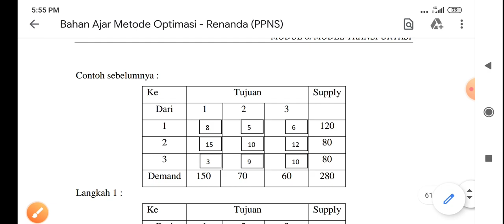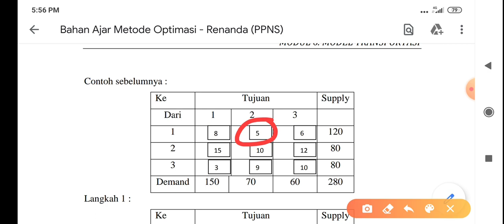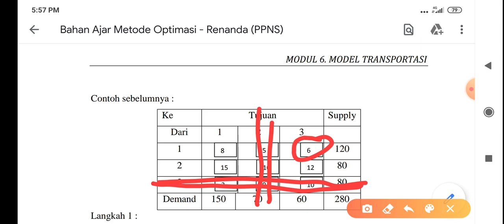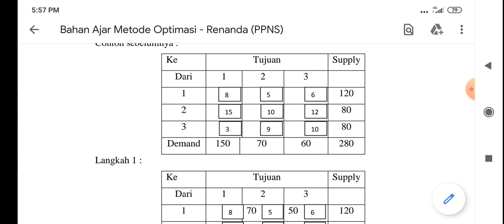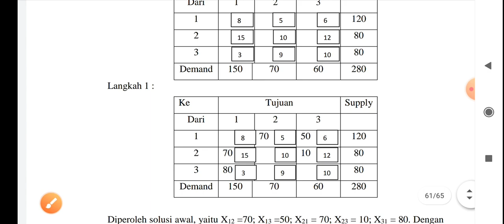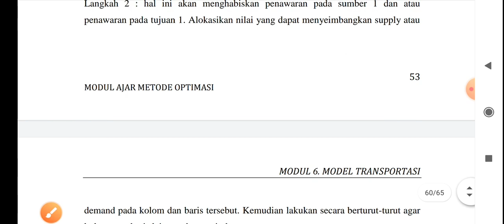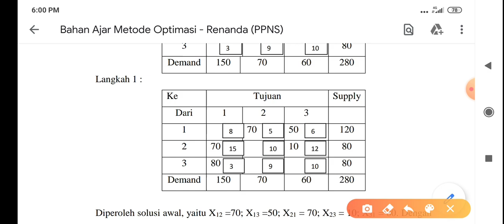Transportation Problem Part 2 - Least Cost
Optimization Method

1. Taha, H. A, (1996), Riset Operasi, Suatu Pengantar, Edisi Kelima Jilid 1,
Penerbit Binarupa Aksara, Jakarta
2. Dimyati, T. T., Dimyati, A., (2004), Operations Research, Model-Model
Pengambilan Keputusan. Penerbit Sinar Baru Algensindo, Bandung